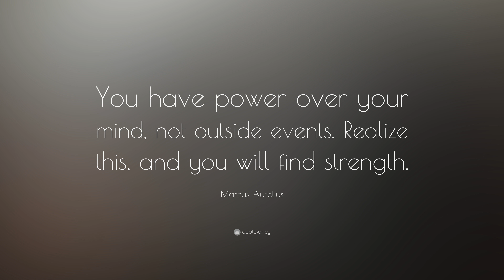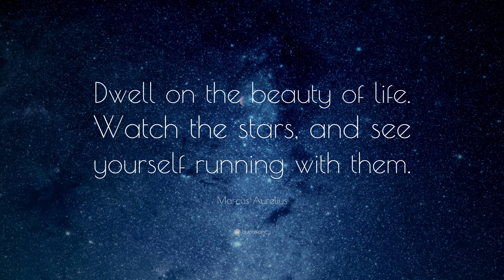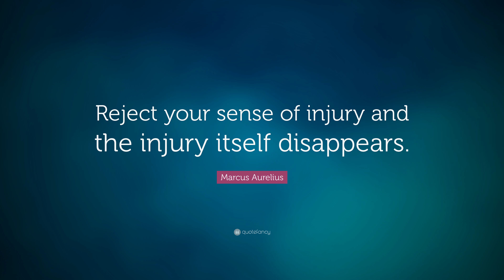TOP 20 Marcus Aurelius Quotes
“Everything we hear is an opinion, not a fact. Everything we see is a perspective, not the truth.”
— Marcus Aurelius (00:00)

— Marcus Aurelius (00:07)

“The happiness of your life depends upon the quality of your thoughts.”
— Marcus Aurelius (00:14)

“What we do now echoes in eternity.”
— Marcus Aurelius (00:21)

“When you arise in the morning think of what a privilege it is to be alive, to think, to enjoy, to love.”
— Marcus Aurelius (00:28)

“Death smiles at us all, all a man can do is smile back.”
— Marcus Aurelius (00:35)

“Our life is what our thoughts make it.”
— Marcus Aurelius (00:42)

“Waste no more time arguing about what a good man should be. Be one.”
— Marcus Aurelius (00:49)

“It is not death that a man should fear, but he should fear never beginning to live.”
— Marcus Aurelius (00:56)

“A man’s worth is no greater than the worth of his ambitions.”
— Marcus Aurelius (01:03)

“If it is not right do not do it. If it is not true do not say it.”
— Marcus Aurelius (01:10)

“Very little is needed to make a happy life; it is all within yourself, in your way of thinking.”
— Marcus Aurelius (01:17)

“Dwell on the beauty of life. Watch the stars, and see yourself running with them.”
— Marcus Aurelius (01:24)

“The impediment to action advances action. What stands in the way becomes the way.”
— Marcus Aurelius (01:31)

“The object of life is not to be on the side of the majority, but to escape finding oneself in the ranks of the insane.”
— Marcus Aurelius (01:38)

“Never let the future disturb you. You will meet it, if you have to, with the same weapons of reason which today arm you against the present.”
— Marcus Aurelius (01:45)

“Receive without conceit, release without struggle.”
— Marcus Aurelius (01:52)

“The best revenge is to be unlike him who performed the injury.”
— Marcus Aurelius (01:59)

“The soul becomes dyed with the colour of its thoughts.”
— Marcus Aurelius (02:06)

“Reject your sense of injury and the injury itself disappears.”
— Marcus Aurelius (02:13)